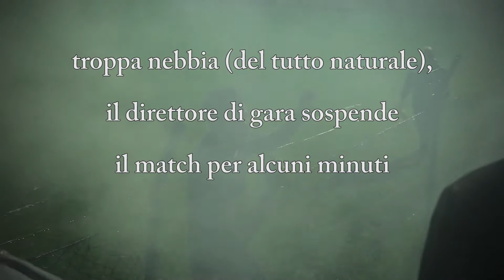DERBY Amatori: CRC Antella vs CDP Grassina (6 Nov. 2017)